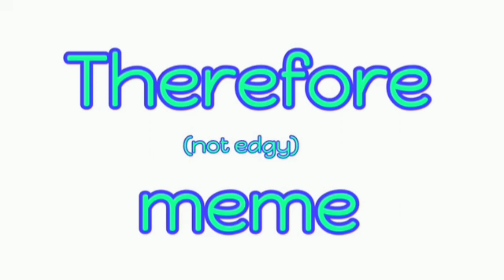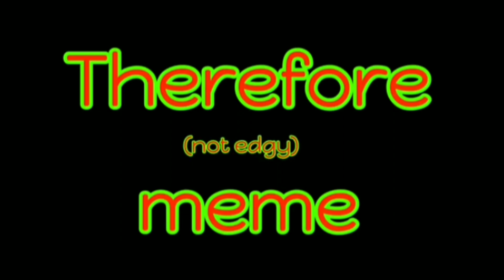Therefore meme Effects | Preview 2 Partdrige Deepfake Effects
Credits To @lyteandronic